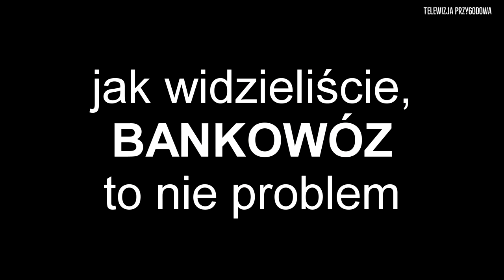WYSADZAMY WALIZKĘ PEŁNĄ PIENIĘDZY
Dzisiaj na nasz kanał @TELEWIZJAPRZYGODOWA wpada kolejny zwariowany i zarazem długi filmik z eksperymentu, jaki przeprowadziliśmy celem pokazania Wam jak wyglądają pieniądze po wybuchu ładunku umieszczonego w torbie konwojenta gotówki.

Na potrzeby filmiku weszliśmy w posiadanie bankowozu oraz pojemnika do transportu gotówki, który następnie wysadzamy w powietrze.

Zainteresowani?

No to życzę miłego oglądania.